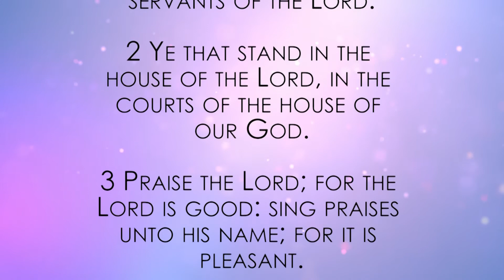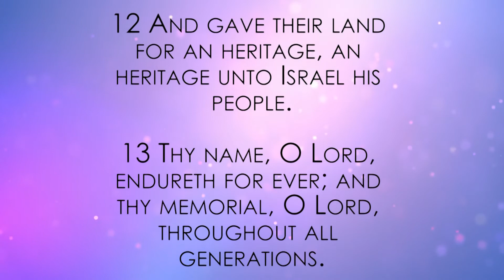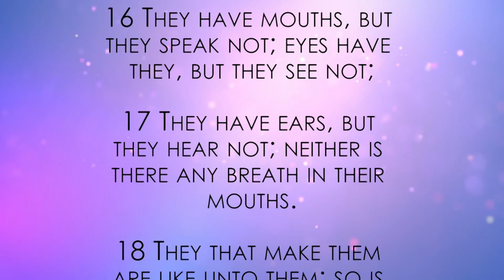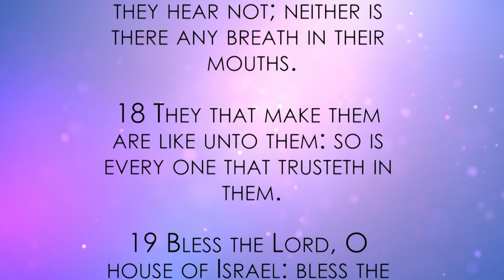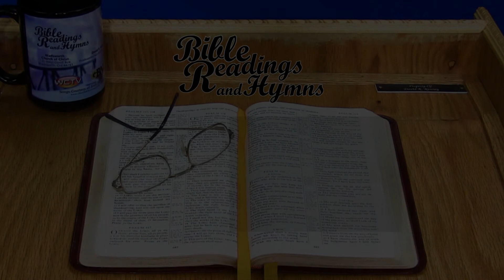Bible Reading and Hymns: Psalm Chapter 135